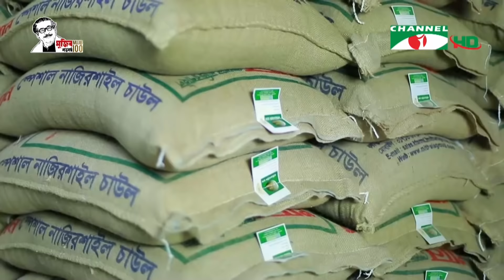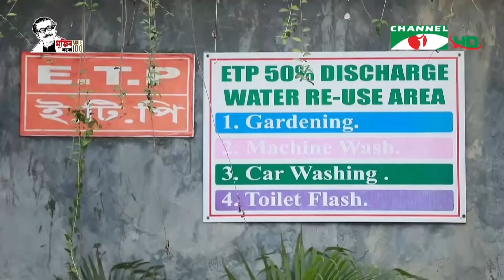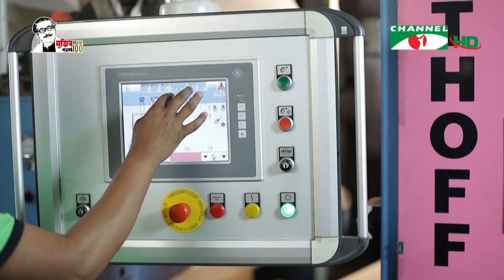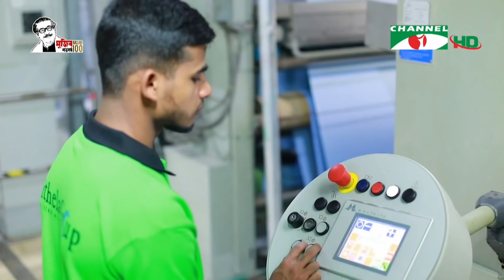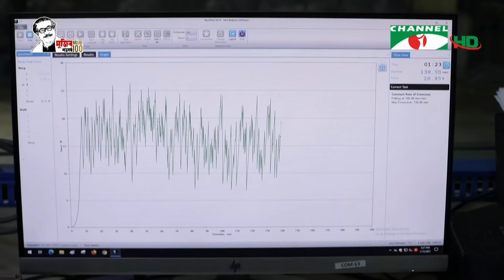মিথেলা টেক্সটাইল ইন্ডাস্ট্রিজ লিঃ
টেক্সটাইল ডাইংয়ে বিশ্বের প্রথম এবং এখন পর্যন্ত একমাত্র লিড প্লাটিনাম গ্রীন ফ্যাক্টরি নারায়নগন্জের মিথেলা টেক্সটাইল ইন্ডাস্ট্রিজ লিঃ তাদের গ্রীন প্লাটিনাম সার্টিফিকেট প্রাপ্তি |

worldwide.